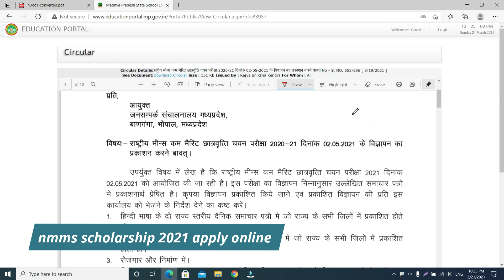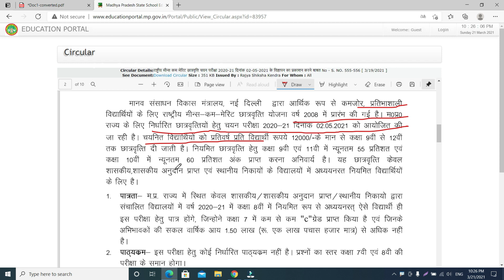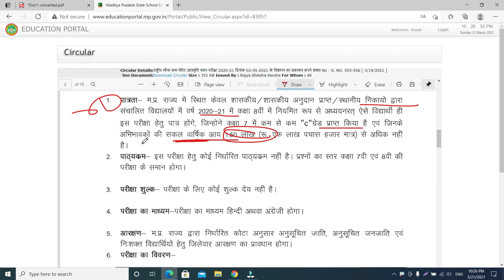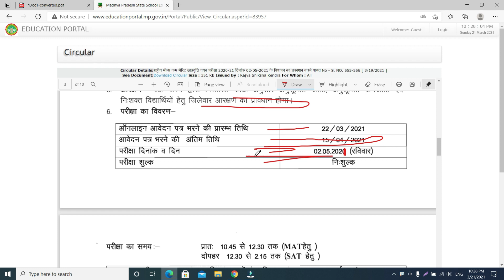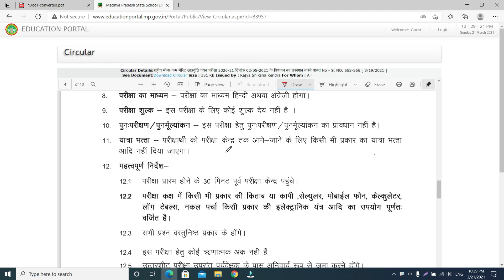राष्ट्रीय मीन्स कम मेरिट छात्रवृत्ति चयन परीक्षा 2021-22 Online आवेदन करें | Nmms Scholarship | NSP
Hello Friends-Welcome
How to Apply Nmms Scholarship 2020-21 | National Means Cum Merit Scholarship | NSP Scholarship